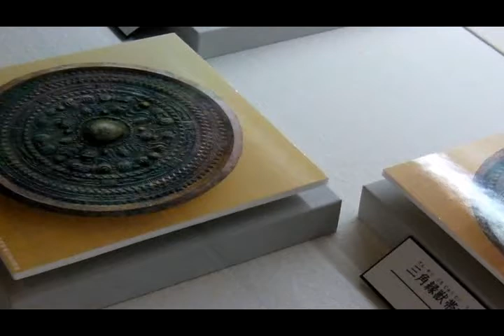narayamanobenomichi mv29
山の辺の道ウォーキング　2010/11/06